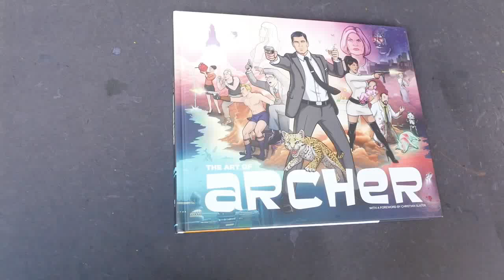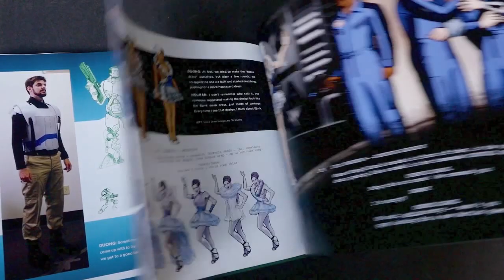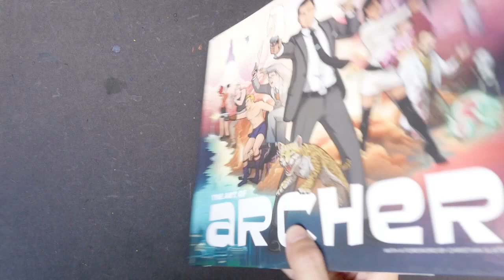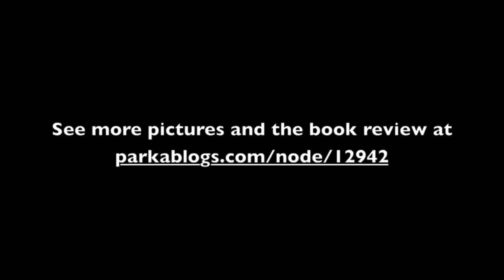The Art of Archer